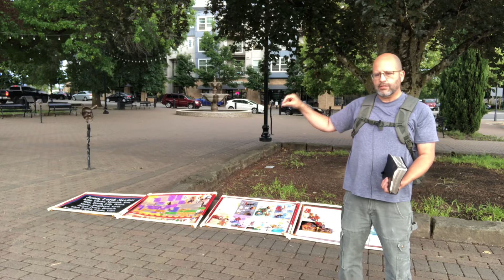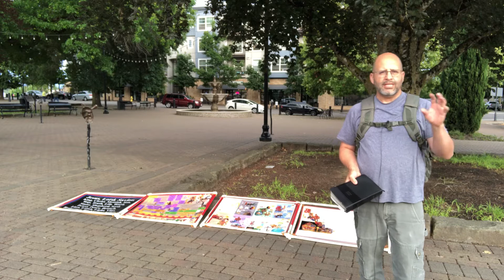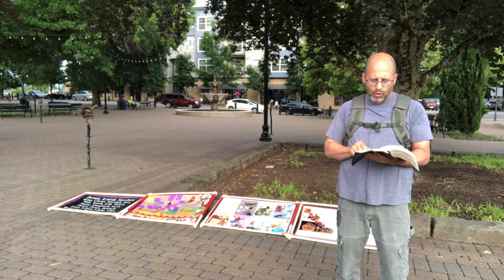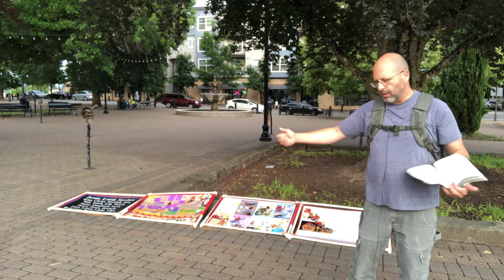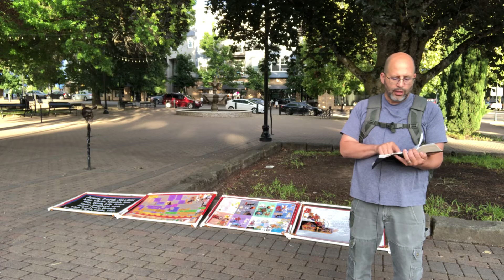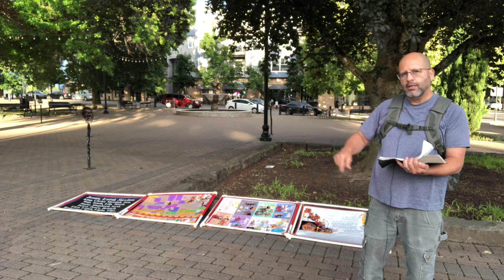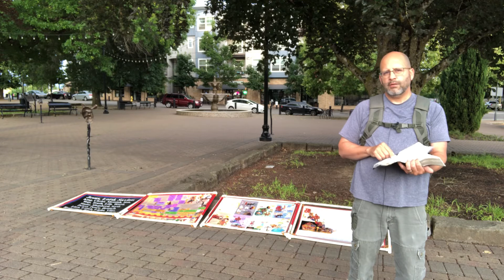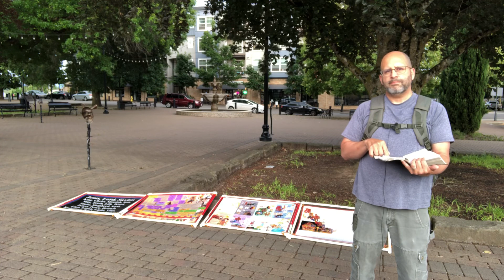Colossians chapter 1 & 2. Maturing in firmness of faith in Jesus Christ, Head of His church.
Colosse was close to Laodicea, one of the 7 churches Jesus spoke of in Revelations.  Paul was in prison sending letters to these churches.  They faced deceptions of Greek & Jewish higher thought cults & philosophies and worship of angels between man and God.  Paul brings them back to Jesus.